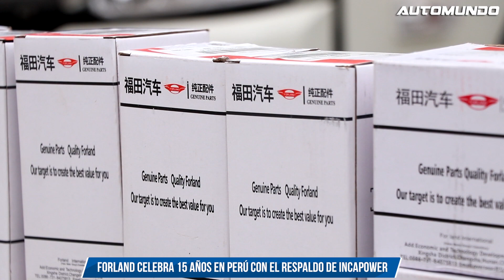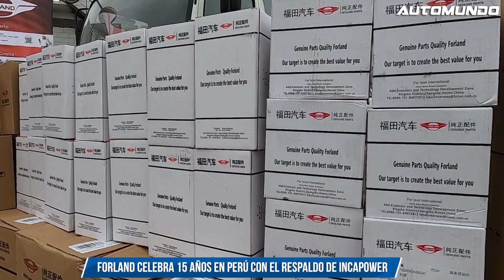FORLAND celebra 15 años en el Perú con el respaldo de Incapower